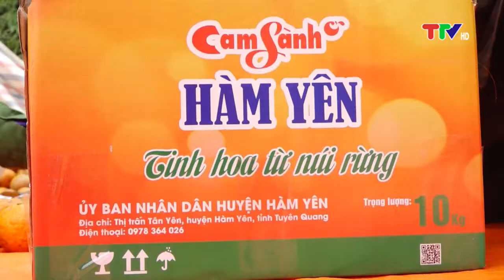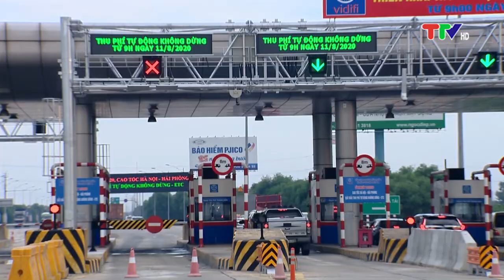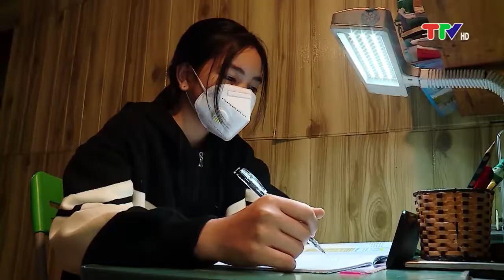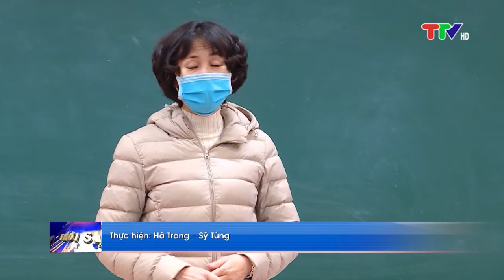CHƯƠNG TRÌNH THỜI SỰ 19H45 NGÀY 15-2-2022